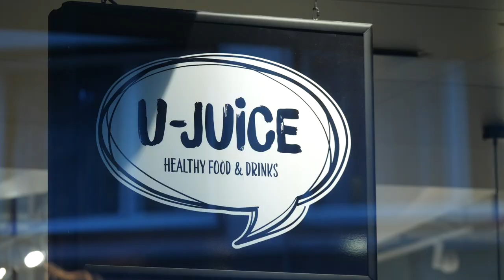Vitaminbomben - Gesunde Smoothies selber machen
Nina Ardizzone erklärt wie jeder einen Smoothie kreieren kann. Die bunten und gesunden Vitaminbomben Verkauft sie in ihrem Startup "U-Juice"

Musik von Atomiks